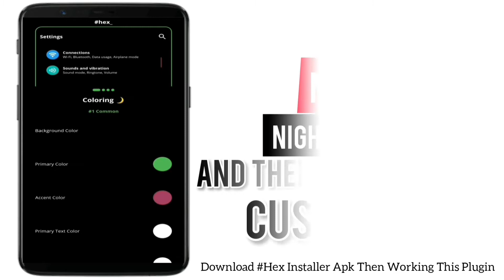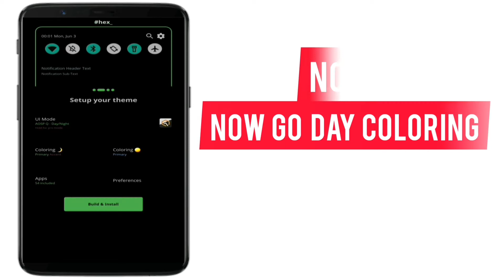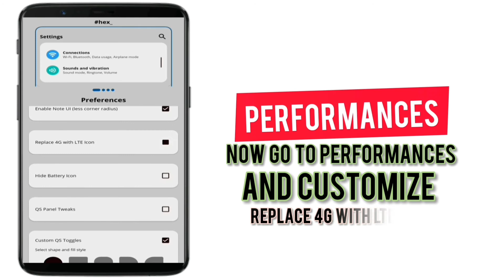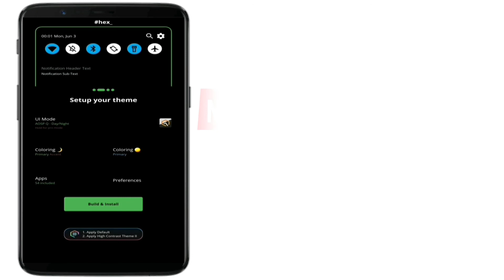kotak Hex Installer Plugin/Theme for samsung oneUI | Fully costomize Your Samsung Device 2021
🗣️🤗Hello Friends...

HERE ARE  ALL THE DOWNLOAD LINKS🔗 OF THE THEMES🎭...

MORE VEDIO🎥...
👉get this type more vedio - please go to my vedio List...

 MORE NEW VEDIO📽️...
 👉 Coming Soon...

BACKGROUND MUSIC 🎶...
Musician: @iksonmusic